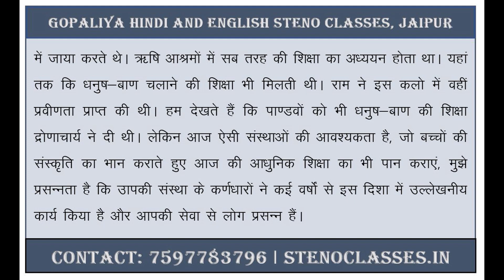Basic Hindi Dictation Exercise 51 & 52 | 60 WPM | व‍िश‍िष्‍ट आशुल‍िप‍ि ड‍िक्‍टेशन